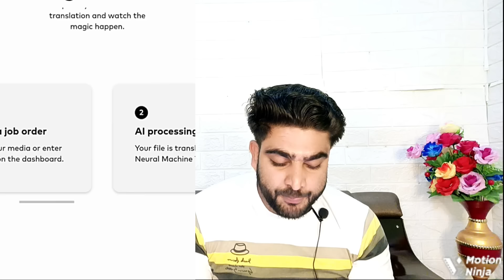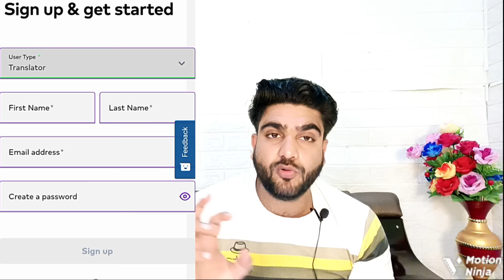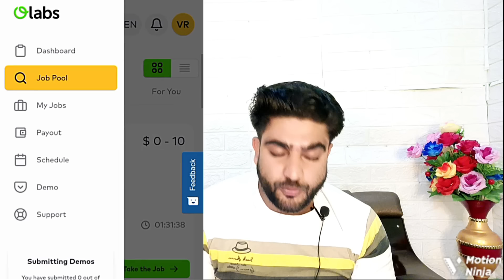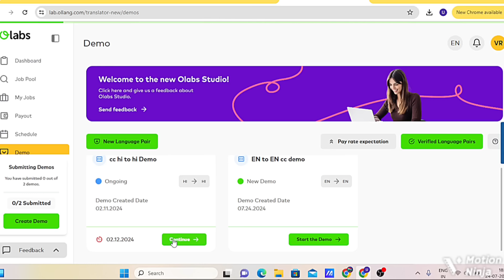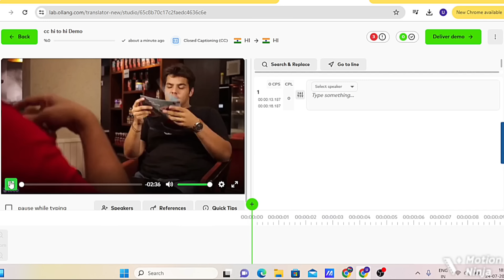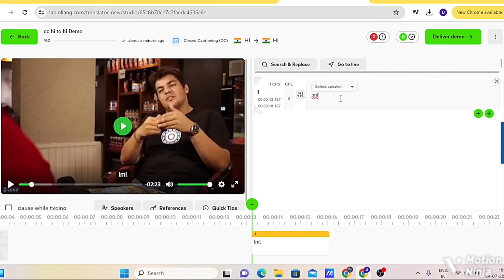Youtube | Mobile Work | Typing Job | Work From Home Jobs | Online Jobs at Home | Part Time Job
if you face any issue and query you can ping me on instagram

You can search on instagram as @vipulsinghranaa for my Instagram profile

No Earnings projections, promises or Representations. Any earnings or income statements or any earnings or income examples are only estimates of what we think you could earn. There is NO assurance you will do as well as stated in any examples. If you rely uponang figures provided, you must accept the entire risk of not doing as well as the information provided. This applies whether the earnings or income examples are monetary in nature or pertain to advertising credits which may be earned (whether such credits are convertible to cash or not)